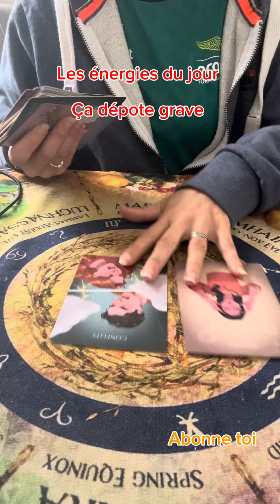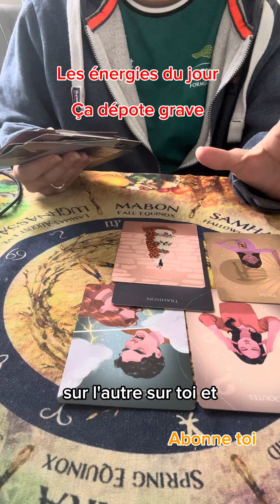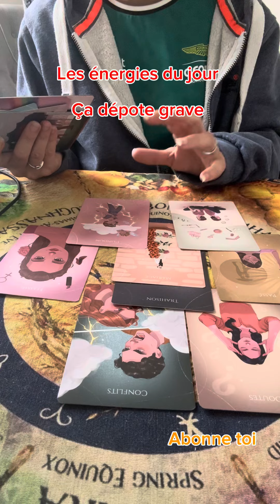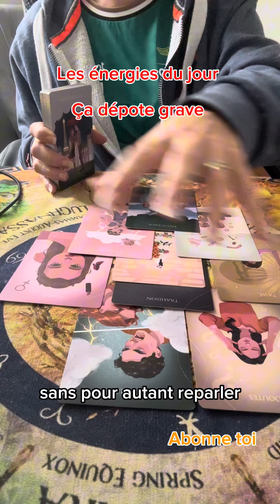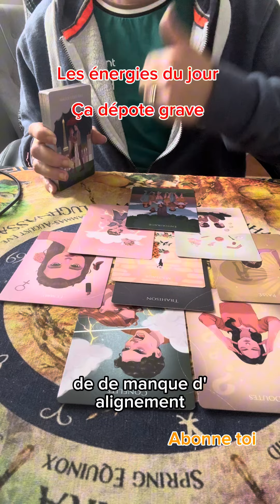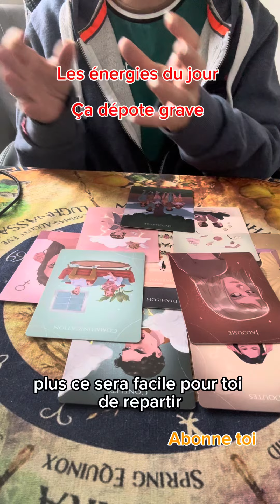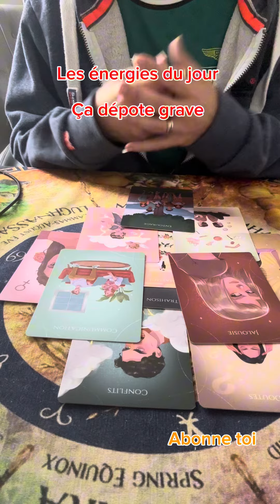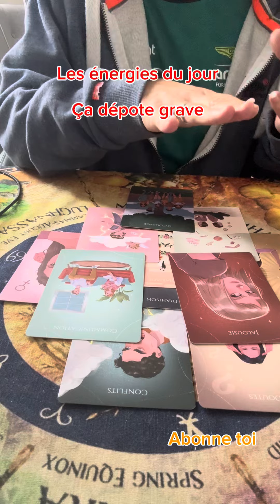Les énergies du jour c’est du lourd